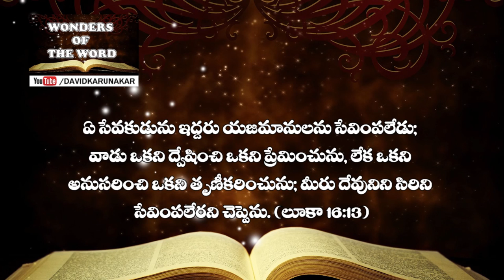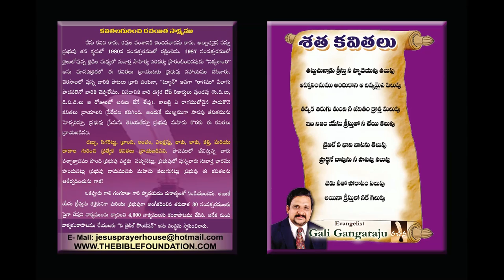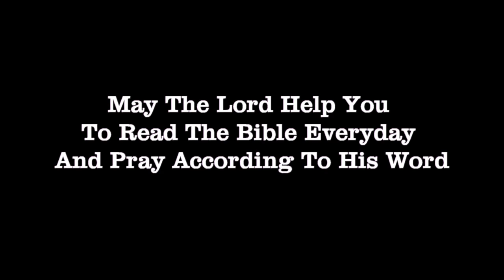అన్యాయపు సిరివలన మీకు స్నేహితులను సంపాదించుకొనుడి FRIENDSHIP DAY 2018 Message లూకా Luke 16:1-7